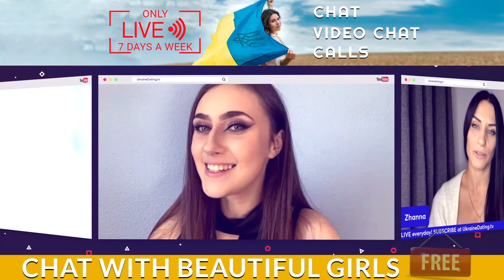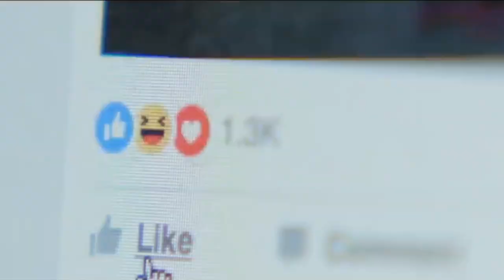Long Distance LOVE Secret Advice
Long-distance relationships can be especially difficult to navigate, as cultural differences and language barriers can make communication challenging. If you wonder what your real chances of success are in your long distance relationship with your beautiful Ukrainian women, watch the video!

The first step in exploring Ukrainian dating is to understand the culture. Ukrainians are known for their strong family values and traditional gender roles. Men are expected to take the lead in relationships, while women are expected to be more passive and supportive of their partner’s decisions. This means that men should take the initiative when it comes to planning dates and initiating conversations.It’s also important to remember that Ukrainians tend to be very romantic and passionate people.

They appreciate thoughtful gestures such as sending flowers or writing love letters, so don’t be afraid to express your feelings in creative ways. Additionally, Ukrainians tend to place a high value on loyalty and commitment, so it’s important to show your partner that you are serious about the relationship.

Technology has made it easier than ever before for couples in different countries to stay in touch with one another through video calls, text messages, emails, and social media platforms. It’s important for both partners to make an effort to keep up with each other’s lives even when they are apart.

Finally, it’s essential for couples in long-distance relationships to plan regular visits with one another. Visiting each other is a great way for couples to strengthen their bond and create lasting memories together. Even if visits are only possible once or twice a year, these trips can help keep the relationship alive until the next visit is possible. Exploring Ukrainian dating can be intimidating at first but with some patience and understanding of the culture, long-distance relationships can be successful.